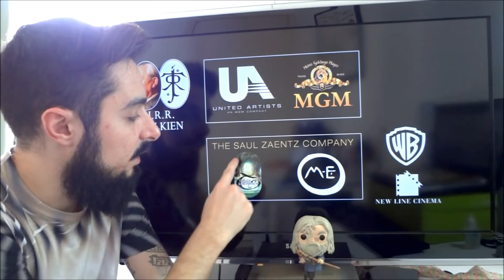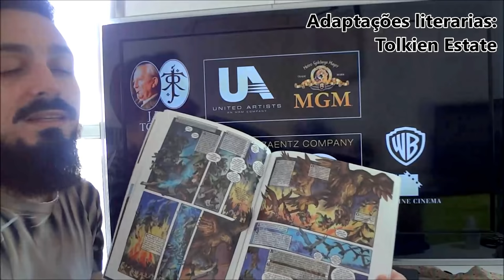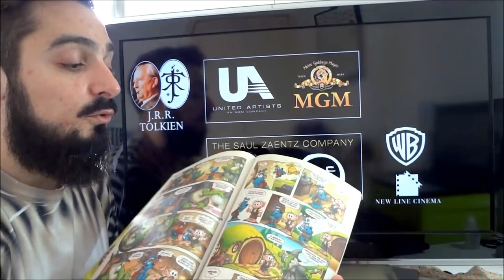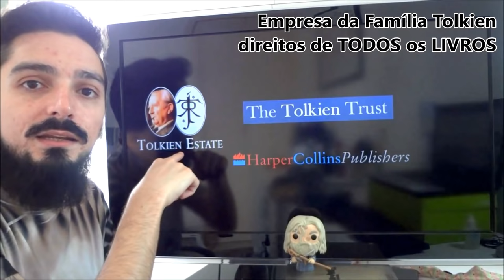Direitos Autorais de Tolkien (+ Hipóteses da Série) | TT 192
Um guia definitivo para entender os direitos autorais da Família Tolkien e suas ligações com outras empresas dos ramos de licenciamento, cinema, brinquedos e produtos em geral. Por que os direitos de O Hobbit e o Senhor dos Anéis têm tanta gente envolvida? A série de TV da Amazon Prime Video poderá usar quais obras? Estas e outras questões você encontra detalhadas aqui no Tolkien Talk!

ADENDO 01: Publicações Americanas

A HarperCollins, apesar de ser uma editora britânico-americana, faz as publicações de Tolkien somente no Reino Unido. Nos Estados Unidos, a editora responsável pelos livros é,  e sempre foi, a Houghton Mifflin.

ADENDO 02: Paródias (Turma da Mônica) *

HQ da Turma da Mônica: a Lei de Direitos Autorais brasileira permite a livre realização de paródias de obras autorais, sempre que seja reprodução integral da obra nem lhe implique em descrédito. Diz a lei "Art. 47. São livres as paráfrases e paródias que não forem verdadeiras reproduções da obra originária nem lhe implicarem descrédito." Nesse caso, portanto, não há nenhuma necessidade de obtenção de prévia autorização.

* Informação trazida pelo nosso amigo Franz Brehme
 da Sociedade Tolkien Brasileira (STB)

*Compre livros na AMAZON.com.br, pelo link e AJUDE a financiar o Tolkien Talk

- Músicas de fundo :
Ascending the Vale, Finding the Balance, For Originz, Inner Light e Angevin